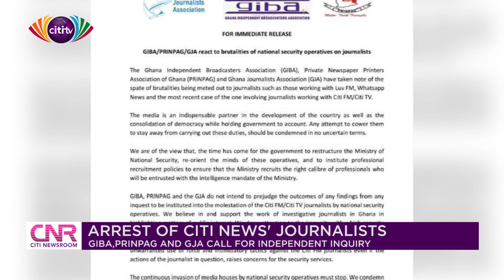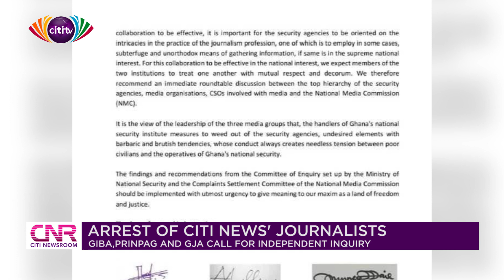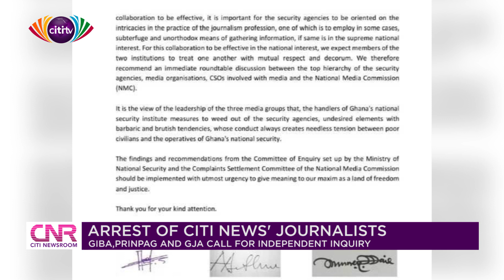National Security must apologize to Citi FM over invasion and assault – GIBA, PRINPAG, GJA